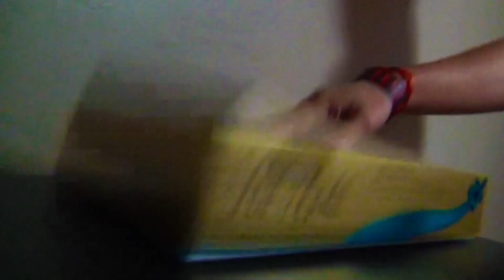Sweet Revenge (A Dubstep Short Film) HD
This is what happens when you steal someones candy. Me Oscar and Kevin came up with this amazing short film full of Dubstep, Sweets, and just plain hilarious everything!